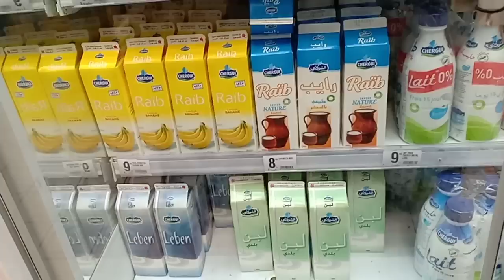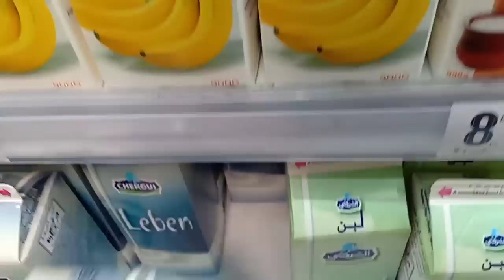كسكسونا ليوم بالحمرا 😋 ماما وخالتي وجدوه ،